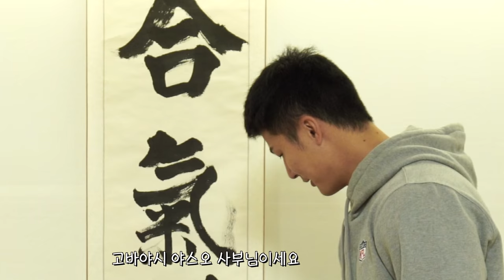신비의 무술 아이키도, 만화처럼 가능할까?